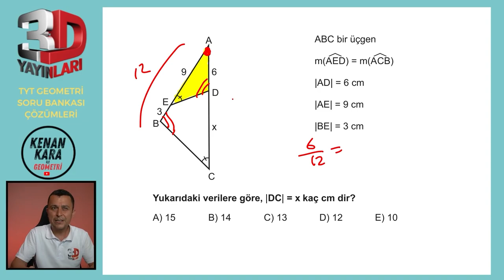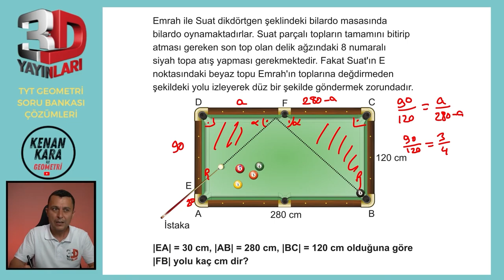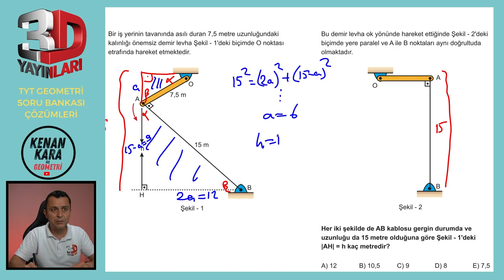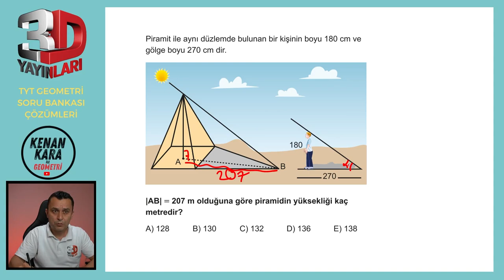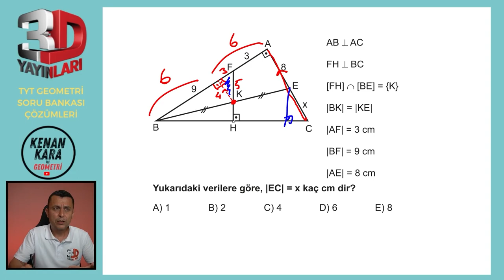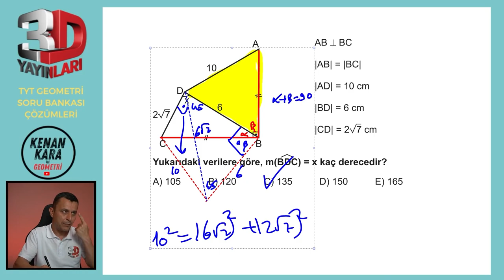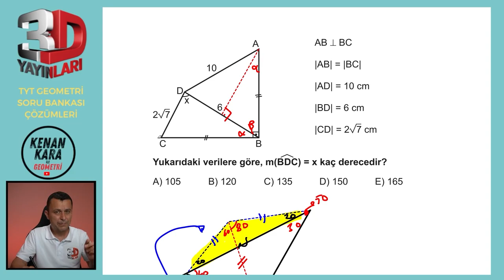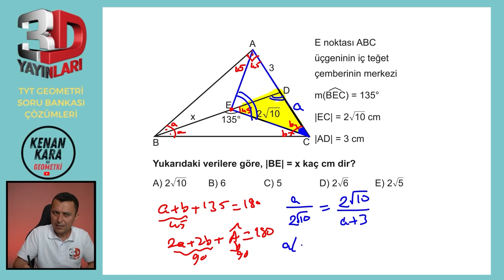BÖLÜM 1 | TEST 40 | Üçgende Benzerlik-5 | 3D TYT GEOMETRİ SORU BANKASI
3D TYT Geometri Soru Bankası kitabındaki (2023 basım) Üçgende Benzerlik konusundaki Test 40'ın çözümü